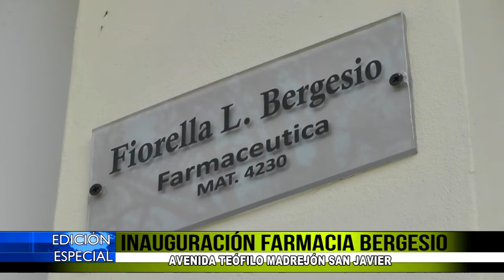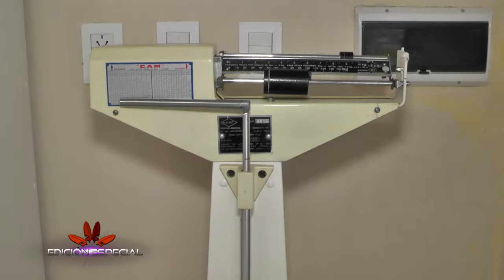INAUGURACIÓN FARMACIA BERGESIO